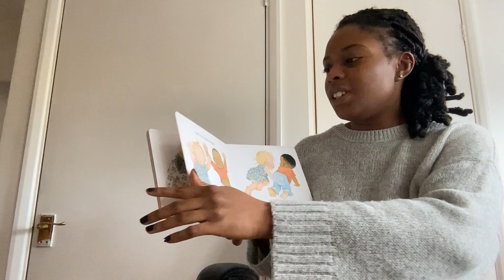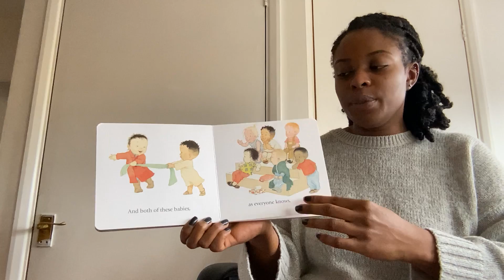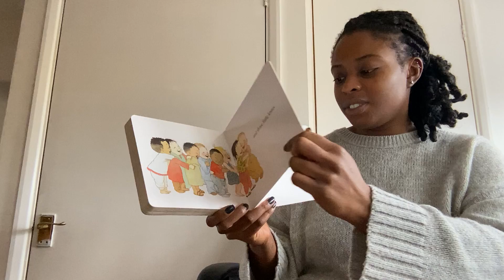Ten Little Fingers and Ten Little Toes by Mem Fox read by Nisha